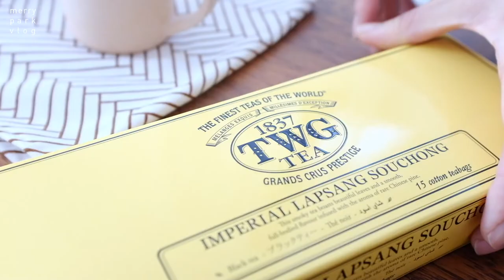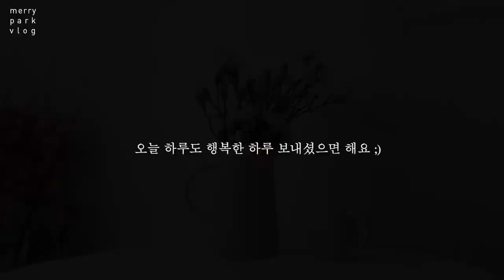vlog19. 도자기로 만든 저그 사용법, 소소한 행복찾기ㅣHow to use a Ceramic Jug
안녕하세요. 메리파크입니다.

최근 꾸준하게 업데이트 하지 못함에도 불구하고, 많이 관심 가져주셔서 감사합니다.
작업실에서 도자기로 저그만드는 과정을 영상으로 담아보았습니다.
저그를 만들고 말리고 굽고 다듬는 과정이 결코 짧지 않은 시간이었지만, 그 과정 속에서
만들어진 도자기를 사용하면서 재미를 느끼고, 힐링이 되었던 시간이었어요.
소소한 즐거움을 자주 발견하는 것이 행복을 찾는 방향성이라고 해요.
여러분들의 소확행은 무엇인가요 ?

|   Editing program :  Final Cut Pro
|   Camera : Fuji X100F